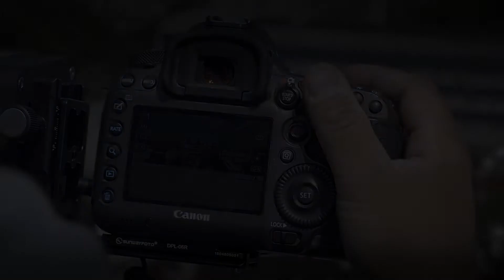Warsaw 2016 - Making of No 3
Zdjęcia: Michał Janiszewski
Montaż: Michał Janiszewski

Muzyka: Jacoo "Revelation"